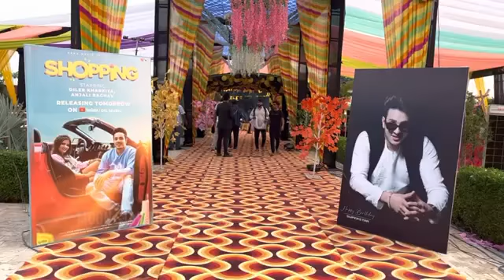Diler Kharkiya Birthday with Anjali Arora, Md, Renuka Panwar, Anjali Raghav & Niaha Lamba